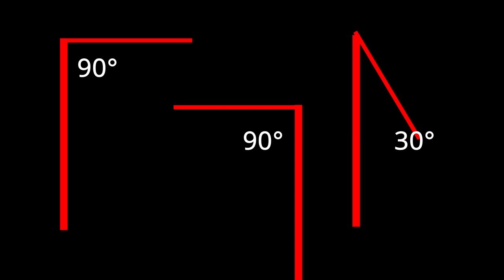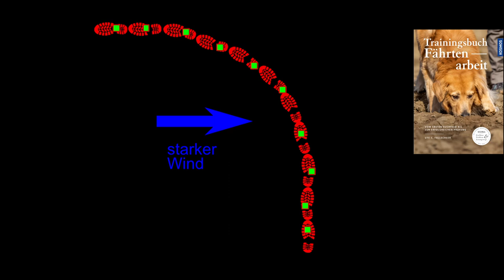Erste Winkel, Fährtenarbeit Teil 3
Wie lege ich die ersten Winkel so, dass der Hund sie fehlerfrei suchen kann? Was sind die Gründe, wenn mein Hund den Winkel nicht optimal sucht und was kann ich dann bei den nächsten Fährten anders machen.
Antworten findet Ihr in diesem Video.

00:00 Intro
00:24 Voraussetzungen
00:41 Ideale Winkelarbeit
01:05 richtig Winkel legen
02:00 Winkel legen und suchen
02:45 Bsp: ungenaue Winkelarbeit
03:01 Bsp: nicht gleichmäßiges Tempo
03:21 Kopf im Winkel hoch
03:52 Hovawart
04:37 Malinois
04:47 Training bei schlechtem Wetter
05:02 Dalmatiner auf Geraden
Schaut auch mal auf meiner Homepage vorbei. Dort findet Ihr Infos über Seminare u.v.m.